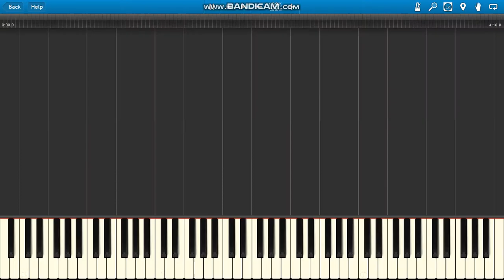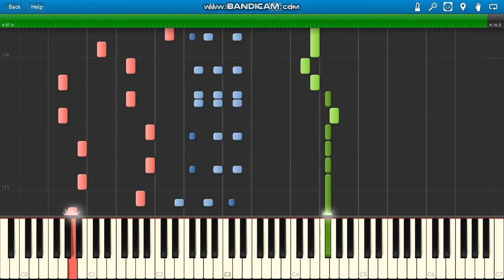Basta Ta miłość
Basta Ta miłość piano.